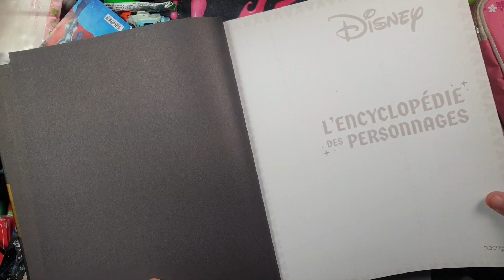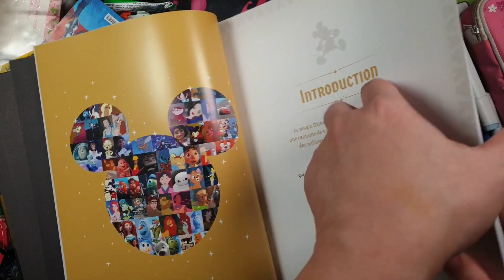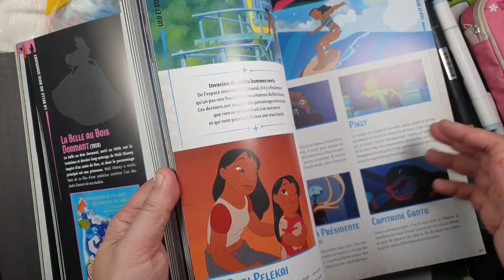Encyclopedie Des Personnages Disney - Hachette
Hello les amis! Si vous avez dans votre entourage un fan indéfectible de l'univers de  Disney,   on a une suggestion de cadeau qui lui ferait certaiment plaisir. Je vous laisse le découvrir en vidéo  L'Encyclopedie Des Personnages Disney aux éditions Hachette.